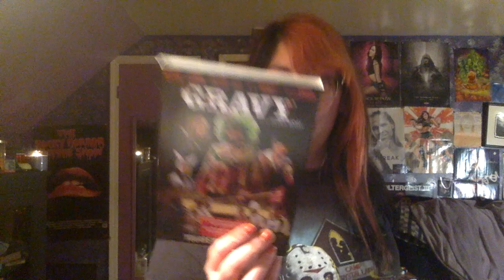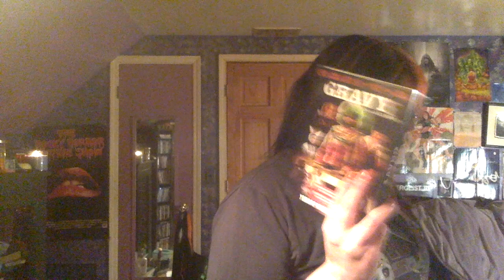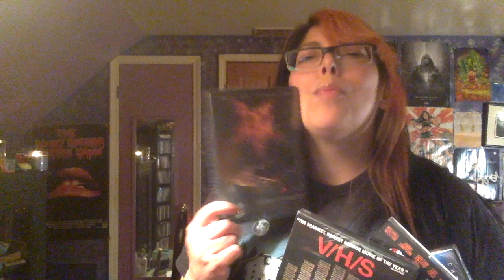Horror Pack October 2019 DVD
This video is about Horror Pack October 2019 DVD